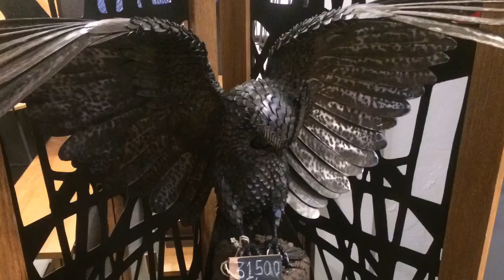hashtag# Chiang Mai arts and crafts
This is the best place to shop in Chiang Mai for handmade wood and crafts of many different kinds. They sell for very affordable decorative pieces.
Come join travel ideas for everyone